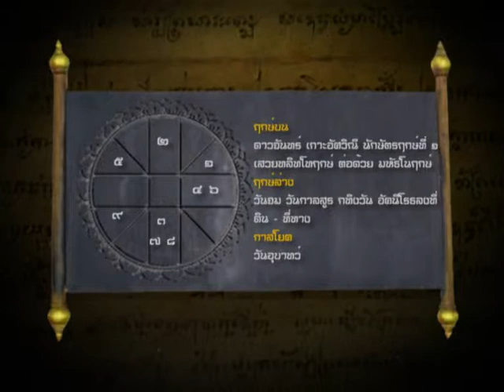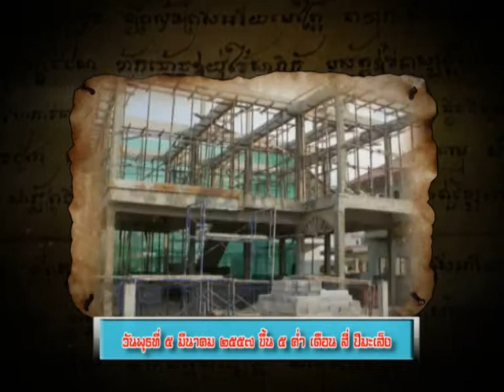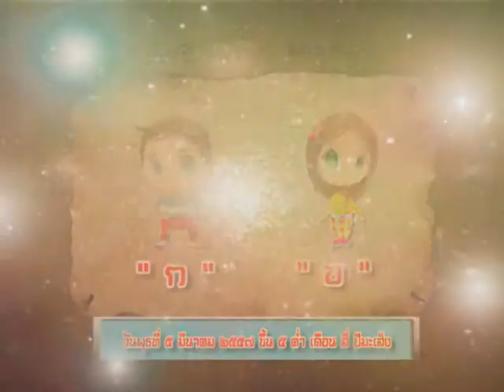ฤกษ์งามยามไทย 5 มีนาคม 57